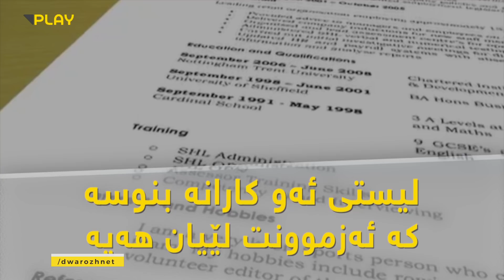چۆنیه‌تی نووسینی سیڤییه‌كی كاریگه‌ر و سه‌ركه‌وتوو